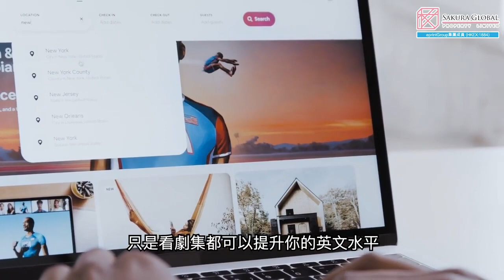英國隨口up -【EP126】搞AI做軟件 關英語乜事？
ChatGPT為近期最當紅的投資主題，相關概念股近期炒到飛起，也反映全球IT人才需求仍很大，究竟英語為何仍主導軟件世界？今集與移居英國的人士討論如何學好英文。